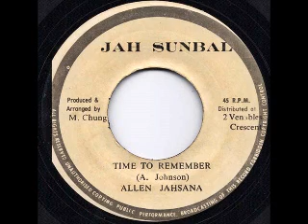Allen Jahsana ‎– Time To Remember [197x]